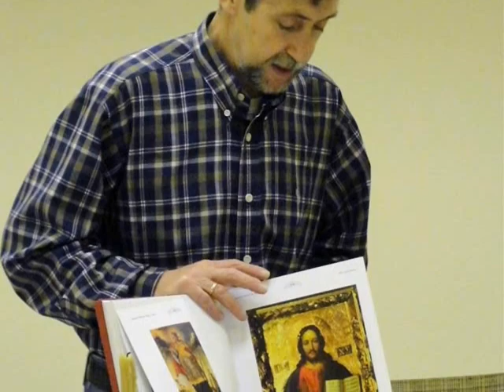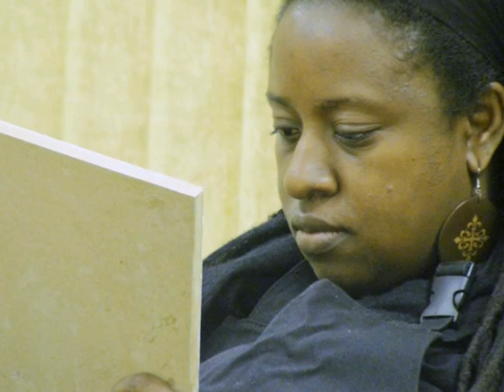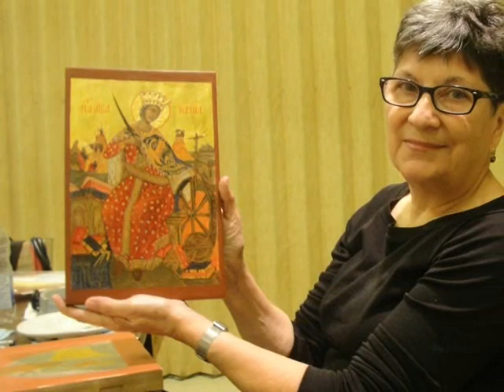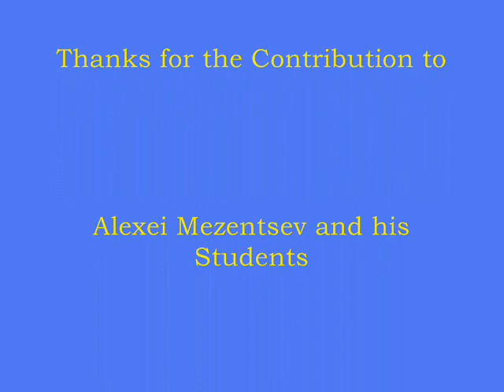Alexei's Icon Studio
This is a joyful memory about the fall semester's Icon Writing Class at St. Vladimir Institute (Toronto). Thanks for our Master, Alexei Mezentsev Iconographer.